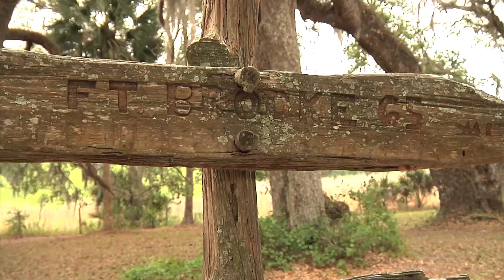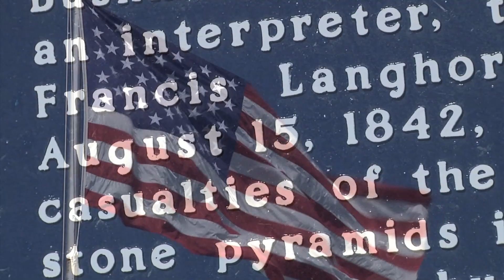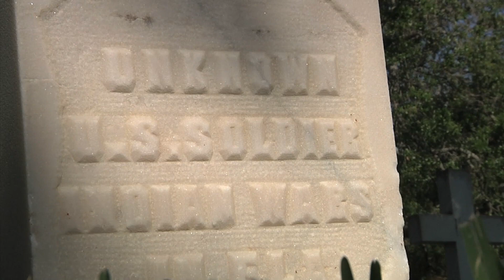OCS Staff Ride to Dade Battlefield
Florida National Guard Officer Candidates took a staff ride to Dade Battlefield, where they learned how some of Major Dade's mistakes allowed the Seminole Indians to win a great battle.